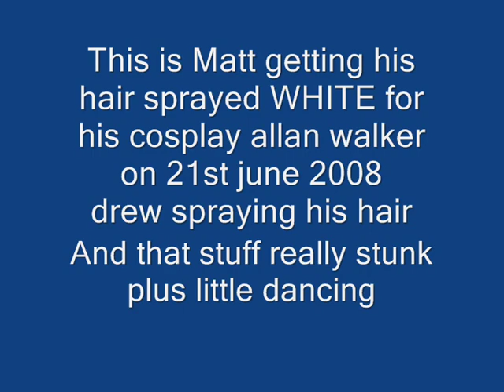Matt White hair spray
Matt having his hair sprayed white by Drew and dancing taken at multiple birthday cosplay meet in newcastle on 21 st june

EDIT: As pointed out was meant to be white but went grey lol